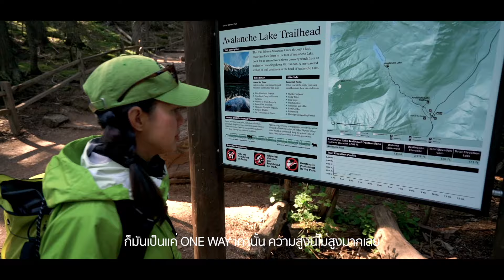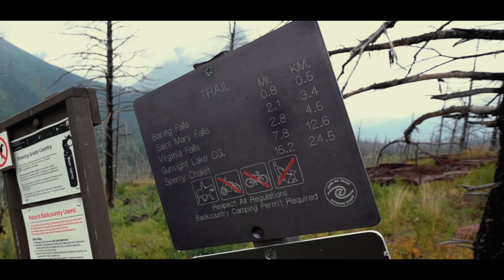GLACIER NATIONAL PARK, EP.2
สำหรับ EP2 เราจะไปกันที่ Avalanche Lake แล้วจะไปทำอาหารกลางวันกินที่นั่นรวมไปถึงไปน้ำตกอีกสองแห่ง และเราก็มาพายเรือกันที่ที่ติดอยู่กับ Sprague Creek Campground ที่เป็นที่พักของเรา แล้วจะบอกว่าแคมป์ที่นี่คือจองยากมากเพราะมันเต็มเร็วมากต้องคอยเช็คตลอด บังเอิญว่าโชคดีได้ในจุดที่เราต้องการพอดีใครที่มาแนะนำนะคะว่าพยายามจองให้ได้ใน site ที่ 7,8,10 เพราะเป็นไซด์ที่ติดกับ Lake McDonald ค่ะ วิวสวยมากจริงๆ

Oakley Men's Corridor Sunglasses
Oakley Women's Round Sunglasses
Insta 360 Camera